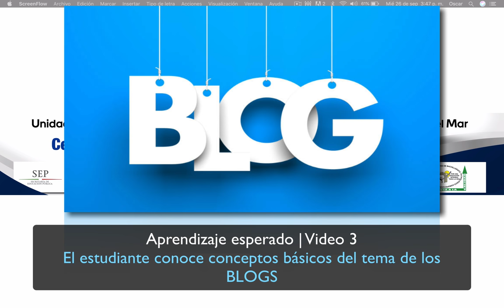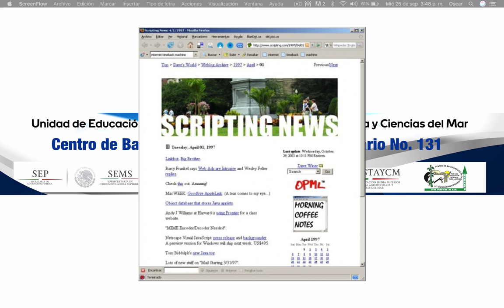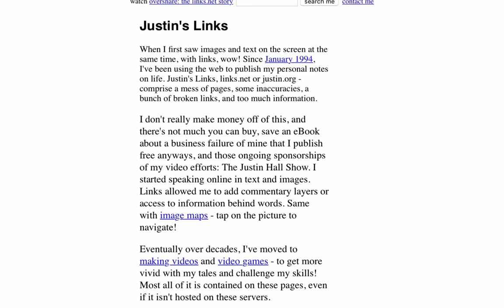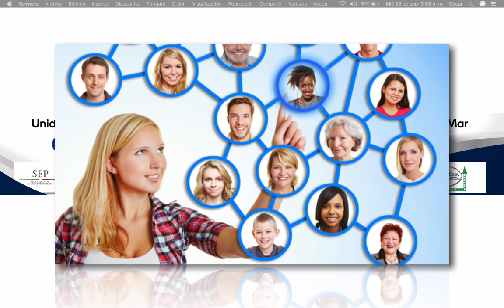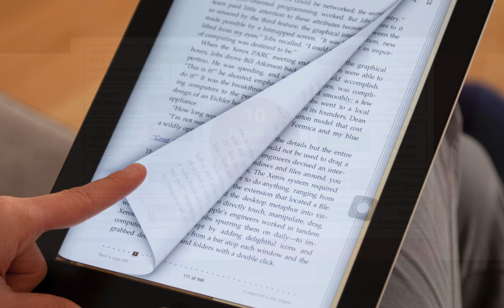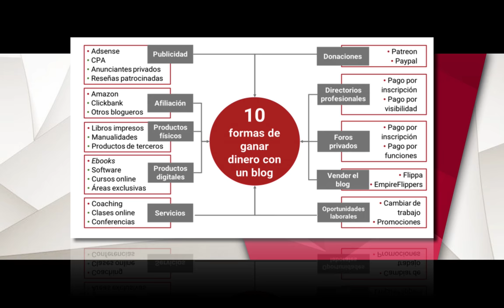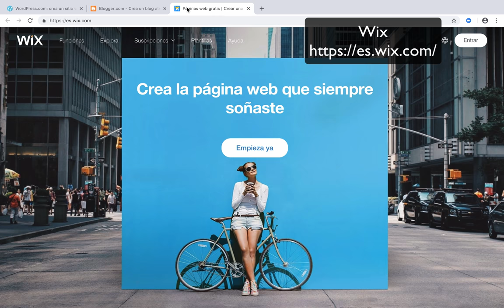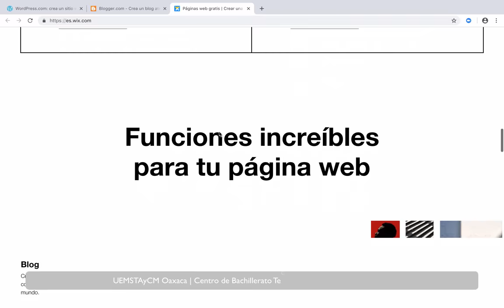Video 3 TIC. ¿Qué es un BLOG? | BACHILLERATO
En este video conocerás conceptos básicos acerca del tema de los blogs. Está dirigido a estudiantes de Nivel Medio Superior de Primer Semestre.